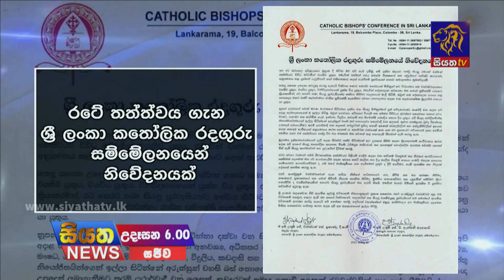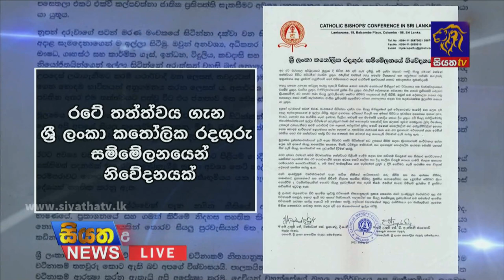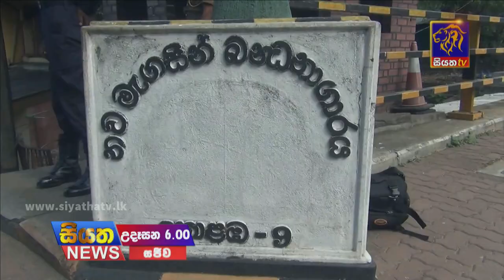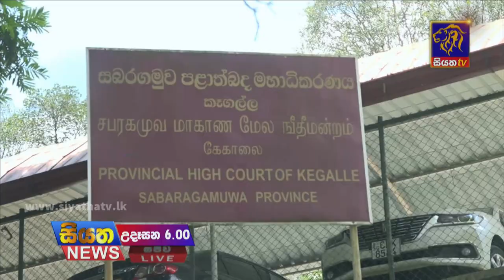Siyatha News | 06.00 AM | 01 - 04 - 2022